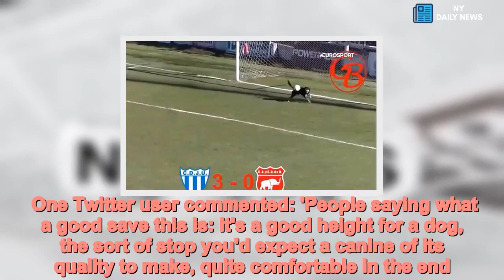Dog invades the pitch and saves a shot on goal - Daily News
Dog,invades,pitch,saves,shot,goal This is the unbelievable moment a canine pitch invader makes a remarkable goal-line clearance during a match in Argentina.In a clip circulated widely on social media, the unidentified hound can be seen miraculously tipping a goal-bound shot around the post during an Argentinian third division game.Sadly for the dog, his save did nothing to stop Juventud Unida de Gualeguaychúa  trouncing Defensores de Belgrano de Villa Ramallo 3-0.  He did, however, manage to save the keeper's blushes after a horrendous botched clearance led to the chance.    Footage shows how the dog stepped in after Defensores goalkeeper Brian Olivera's sloppy kick on the edge of the box.The Juventud striker first blocks the keeper's attempt to clear, then pounces on the ball and lets off a quickfire shot.It seems all but destined for the bottom right corner of the net until the heroic canine pulls of its wondersave, blocking the ball with its body before running towards the far touchline.After hitting the ball the ball then spins harmlessly out of play past the far post.  One person tweeted: 'He’s done well to paw that one away.'   Share this article   Share  'A brilliant save due to dogged determination!' Another added.But not all social media users were so impressed with what they saw, with some calling the stop 'comfortable'. One Twitter user commented: 'People saying what a good save this is: it's a good height for a dog, the sort of stop you'd expect a canine of its quality to make, quite comfortable in the end.'While another commented: 'Meat and drink to a goalkeeper who expects to Winalot.'